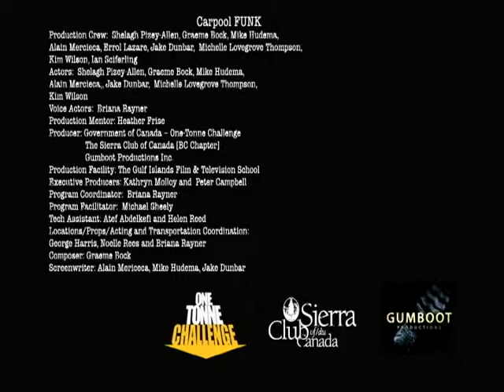Carpool FUNK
Produced at the Gulf Islands Film and Television School during the Sierra Club - Climate Change Media Program (October 24th - November 2nd, 2004) by Jake Dunbar, Shelagh Pizey- Allen, Graeme Bock, Errol Lazare, Alain Mercieca, Mike Hudema, and Michelle Lovegrove Thompson.

Three carloads of people demonstrate how carpooling AND partying can help to save the environment.